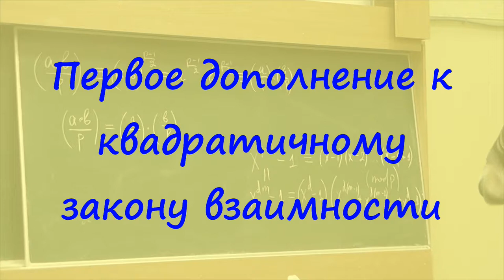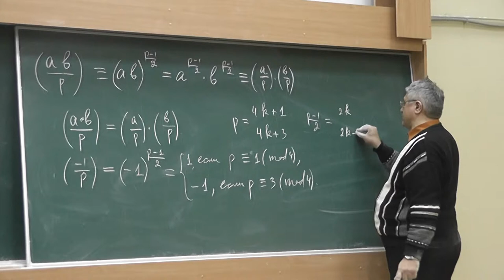11 Первое дополнение к квадратичному закону взаимности